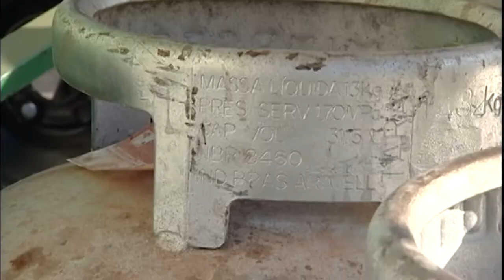Suspensa ação penal contra condenado por furto de botijão de gás usado 5.1.21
​O presidente do Superior Tribunal de Justiça (STJ), ministro Humberto Martins, deferiu pedido de liminar em habeas corpus para suspender o trâmite de uma ação penal contra um homem condenado por furtar um botijão de gás usado.